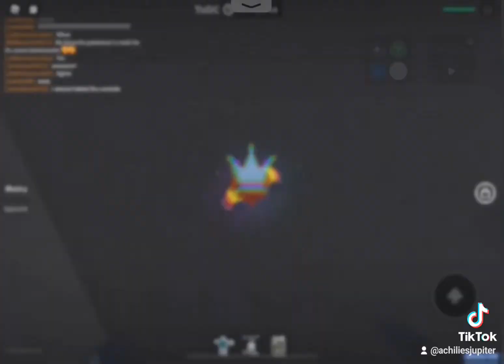TODC BEATEN!!!! SECOND SC! I WAS NOT EXPECTING TO BEAT IT THIS DAY!